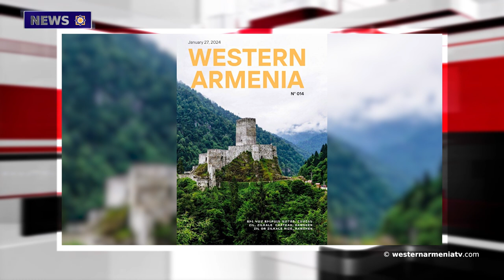The Turkish bullet in the body of an Armenian woman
1. Session of the National Assembly,
2. The condolence letter  on  the death of Gagik Ginosyan.The National Assembly of Western  Armenia
3. The Fourteenth Issue of Western Armenia Magazine has been Published
5. Baku destroys everything in Artsakh. Hovik Avanesov
6. The Turkish bullet in the body of an Armenian woman
7. We and Our Place Names